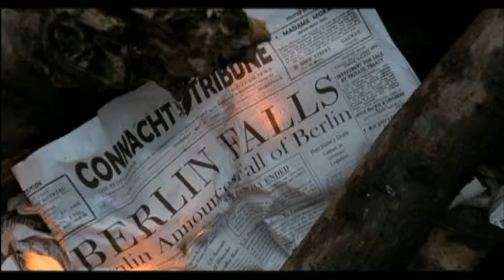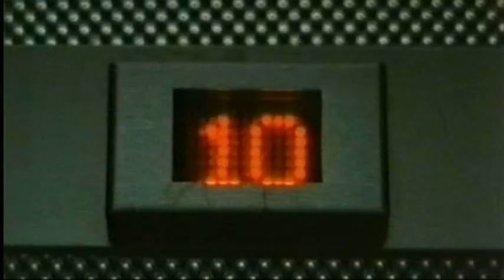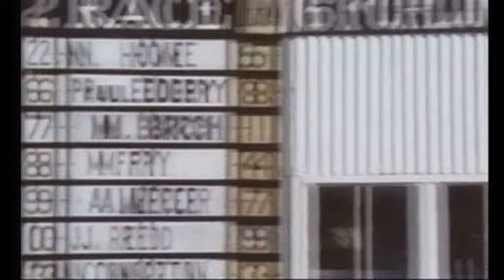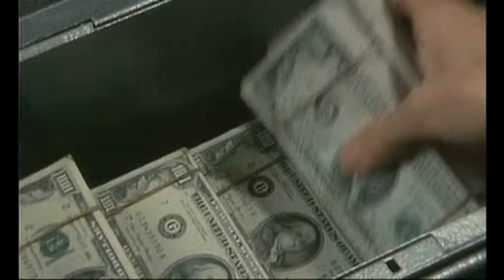RogerTuckerShowreelWeb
Clips directed by Roger Tucker